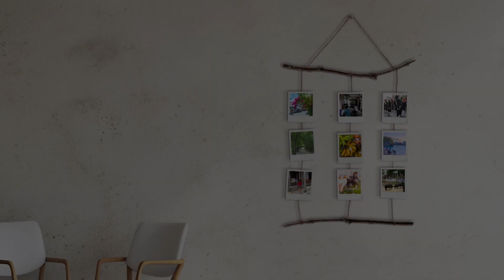沖縄 家族でデザインする幸せのカタチ「焼物工房おなが家」05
2023年11月06日から2023年11月10日までの5日間にわたり、読谷村にある工房兼ギャラリー「焼物工房おなが家」をご紹介しました。2023年11月10日放映分です。